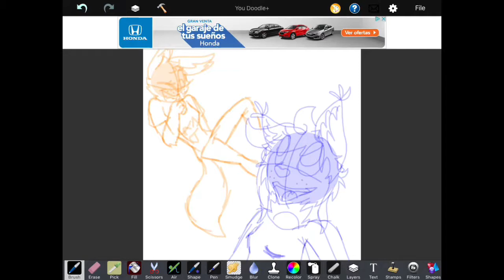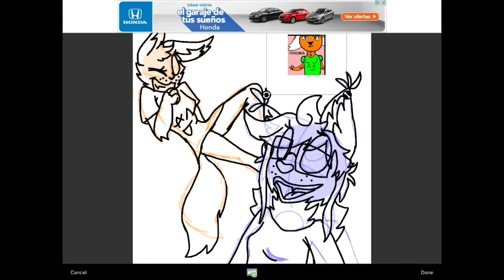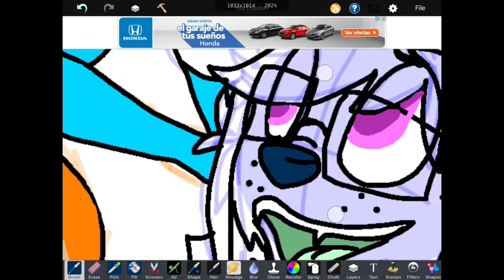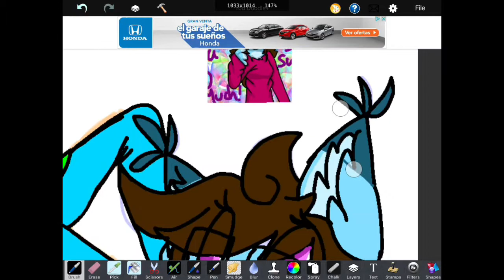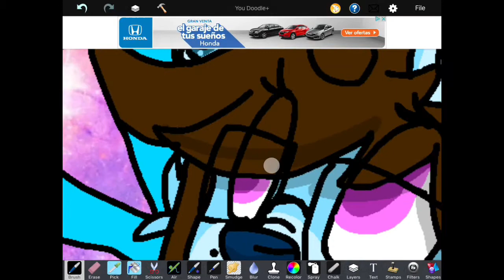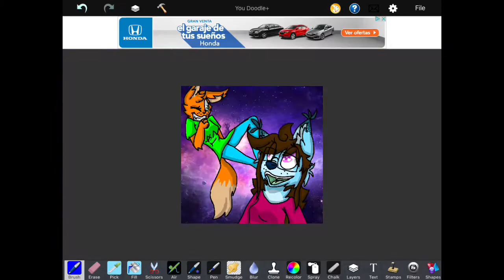Foxlina and I in space || Speedpaint